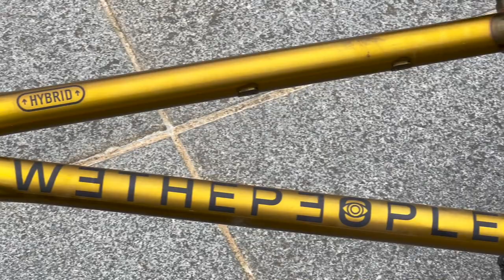NAOTO TAMARU // WETHEPEOPLE BMX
We welcomed Naoto Tamaru to the Wethepeople team back in September. Fast forward two months and we get some more wizardry from Naoto in his Official welcome video. Get your head around this one.

Edit by - Sevisual